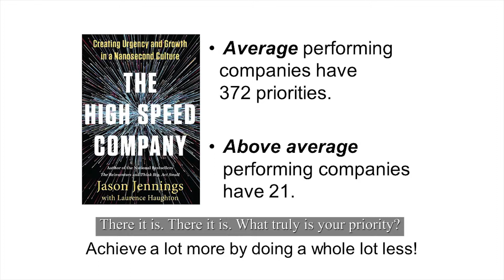2018 Boot Camp The High Speed Company